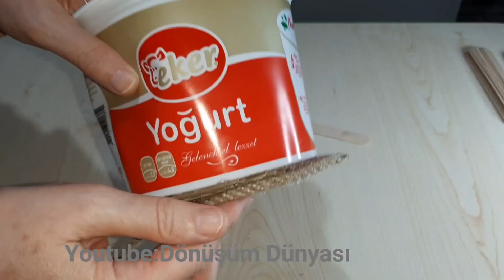Yoğurt Kabından Bakın Ne Yaptım/diy/kendinyap /make you say:OMG i can totally do that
Ahşap çubuklar ve yoğurt kabı ile bohem bir saksılık yaptım. Keyifli seyirler canlar.